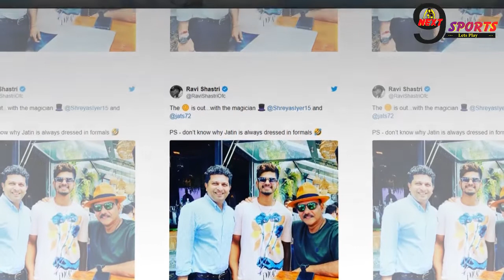IND VS NZ : कोच रवि शास्त्री ने श्रेयस अय्यर के साथ शेयर की PIC, बताया- 'जादूगर'